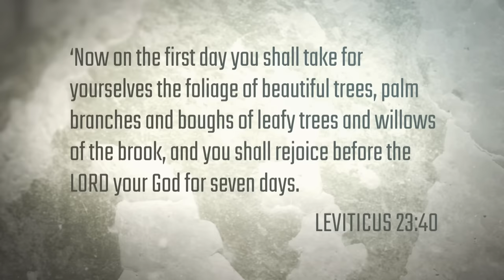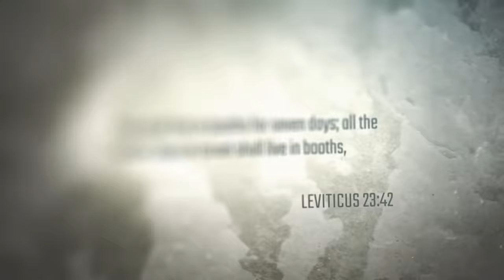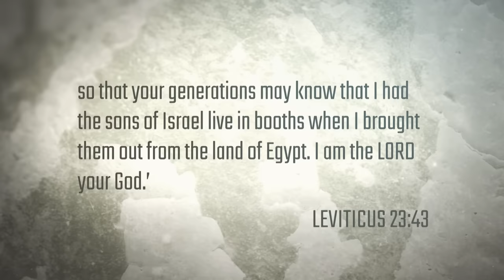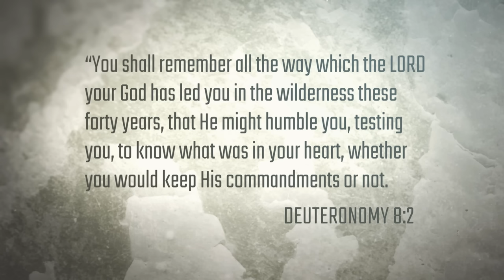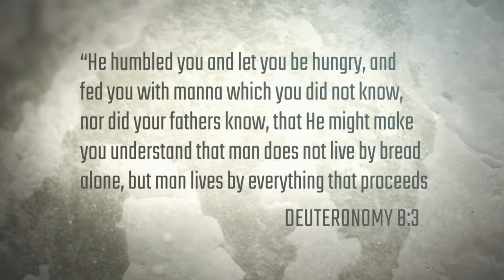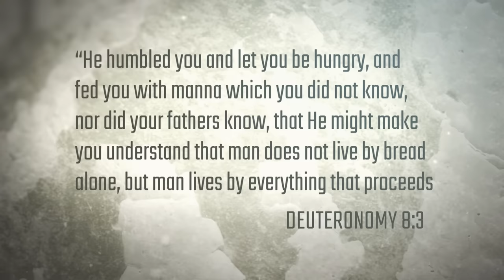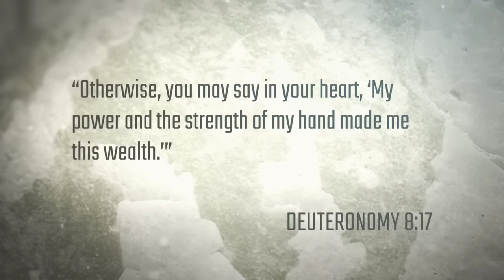What to Know About The Feast of Tabernacles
In this video, learn about God's Feast of Tabernacles and His purpose behind it.